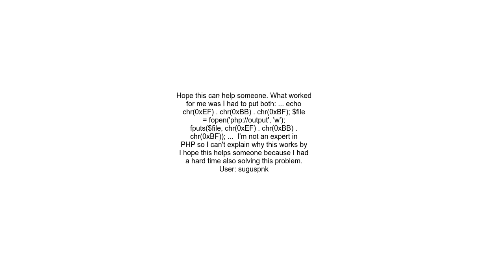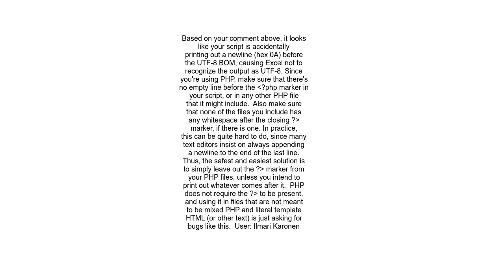PHP export CSV UTF 8 with BOM doesn&#39;t work